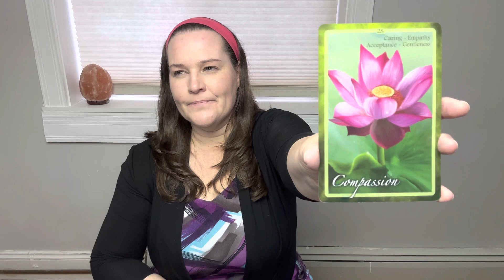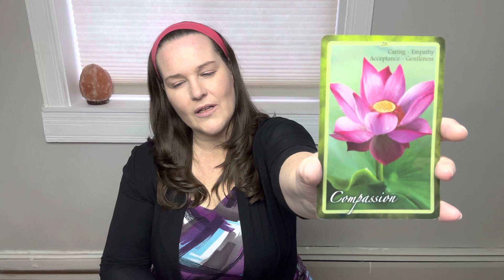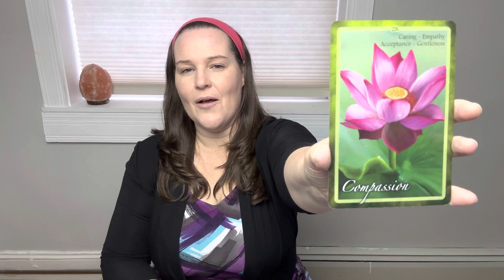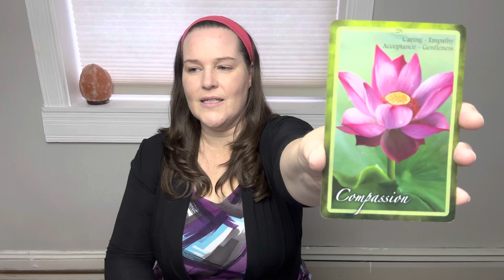Reveal For Chakra Card 3 - Weekly Pick A Card Reading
Welcome, to your Weekly Chakra Pick A Card Reading!

PRACTICE TOGETHER - Everything Energy!
Meditation
Manifestation
Universal Laws
Strengthen Intuition
Chakras
And Much More! I have finally figured out how to give all of my teachings in one place. I know you have been asking and here it is! Spend time virtually 3 times a month for 1 hr with like-minded people.
People that practice together, increase their results exponentially!
ONLY 62 participants - Be the first 20 people to register before December 22nd 11:59pm and receive a free tarot reading!
$25 CAD/month - this will be the best money you have spent on yourself & your energetic development.
This is a LIVE Private Group Virtual Membership. All sessions will be recorded so if you are unable to join due to time zone or missed a session, you can view or revisit as many times as you'd like with your private link.
Looking forward to future alignments!
Robin xo

 Readings are Virtual Live Readings OR sent by email with a link to your video reading.
Please let me know what your timezone is & I will work out the best time for LIVE Readings

 Psychic Tarot Reading 30 min ~ $62
 In-Depth Reading 60 min ~ $125

Types of Readings
General Reading
Past Loved Ones
Career
Love (New)

LEARN TAROT WITH ME! A 10-week course designed to strengthen your intuition and feel confident with your Tarot skills! Highly Interactive! Begins Wednesday, Jan 11th.

Robin🙏🥰